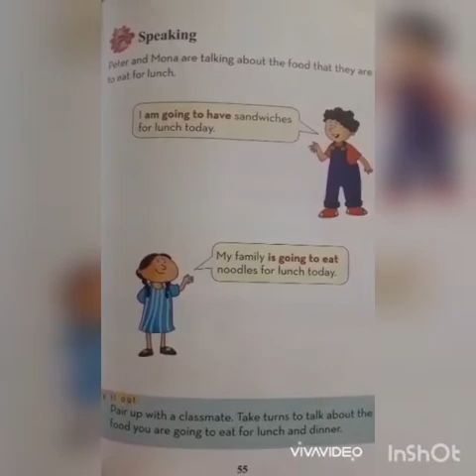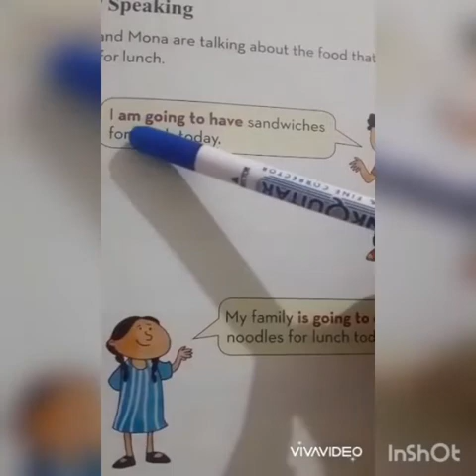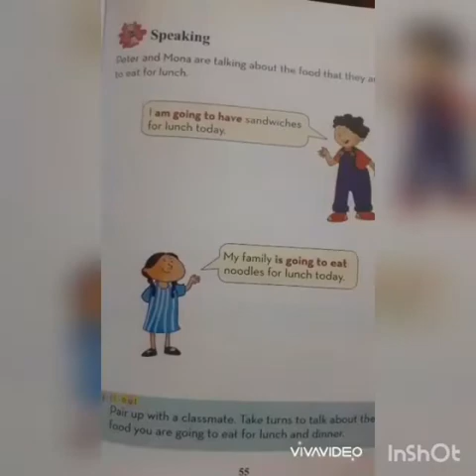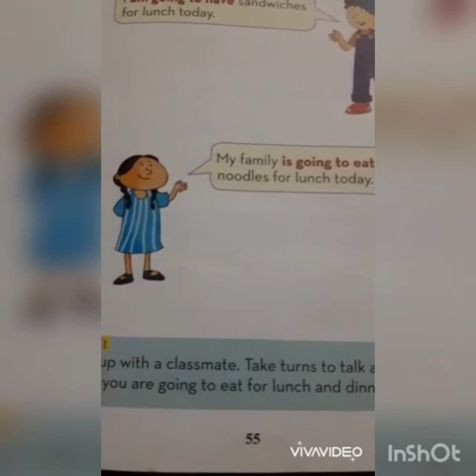Active English 2 (Pg#55) Speaking